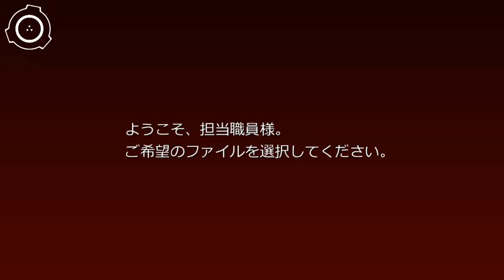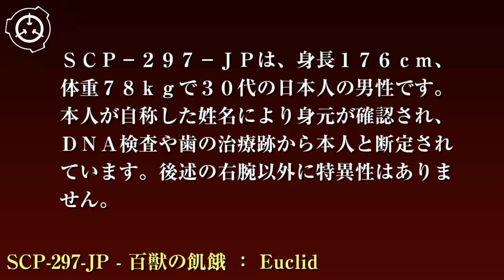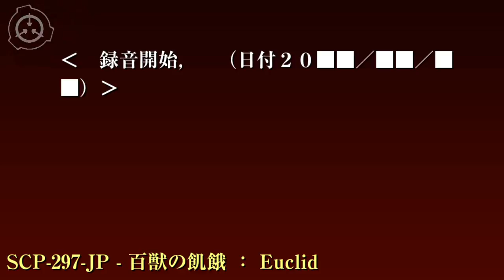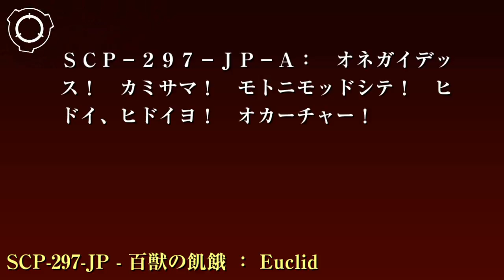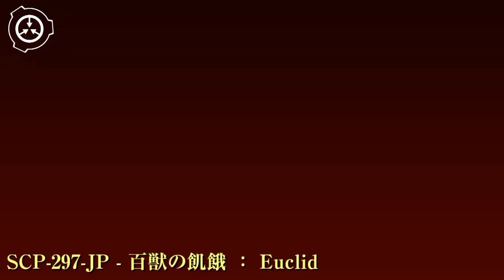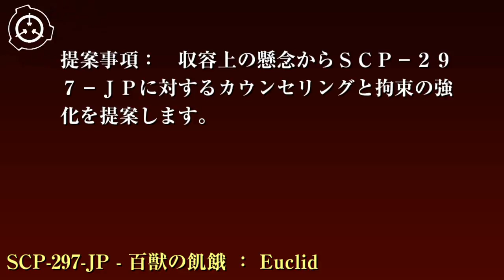SCP財団機密データ：SCP-297-JP - 百獣の飢餓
特別収容プロトコル： SCP-297-JPは右肘から先を右肩から先をセラミック製のギブスで固定した状態で、サイト-8173の標準的な人型オブジェクト収容室に収容します。通常の給食とは別にSCP-297-JP-Aの発現例に応じた餌料を与えてください。SCP-297-JP-Aには給餌の時以外、適切な形状の口枷を装着します。また、必要に応じて拘束具の追加が認められていますが、給餌作業の妨げになるものは許可されません。